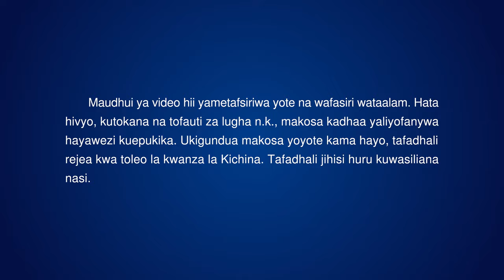Wimbo wa Kikristo | Mwenyezi Mungu Amekuwa Akiketi katika Kiti Tukufu Cha Enzi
Mfalme amepata ushindi, Akiketi katika kiti tukufu cha enzi,
Amewakomboa watu Wake
na anawaongoza ili waonekane katika utukufu Wake.
Kila kitu kiko imara mikononi Mwake;
kupitia busara Yake takatifu na mamlaka,
Amejenga na kuimarisha Zayuni, Amejenga na kuimarisha Zayuni.
Kwa uadhama Wake, Aliihukumu dunia hii ovu,
Alihukumu mataifa yote na watu,
ulimwengu, bahari, na viumbe vyote vyenye uhai,
na pia wale waliokunywa divai ya ufisadi.
Mungu kwa kweli atawahukumu, kwa kweli Mungu atawahuku.

Mungu atawaonyesha ghadhabu Yake,
na kuonyesha uadhama Wake.
Atawahukumu wao mara moja, Atawahukumu mara moja.
Moto mkali mno wa ghadhabu Yake kuu utachoma dhambi zao za mauti.
Janga litakuja wakati wowote.
Ni vigumu kwao kuepuka, na hawatapata kimbilio lolote.
Watakuwa wakilia na kusaga meno yao, wakiharibiwa kwa ajili ya dhambi zao.
Washindi, wana wapendwa wa Mungu watabaki Zayuni.
Wataishi huko wakati wote, wataishi huko wakati wote.
Watu wote wanasikia sauti ya Mungu,
wanatilia maanani matendo Yake.
Sauti za kumsifu hazitakoma, hazitakoma kamwe.
Mungu mmoja wa kweli Ameonekana!
Mwisho wa dunia nzima umefichuliwa mbele yetu.
Hukumu ya siku za mwisho imeanza.